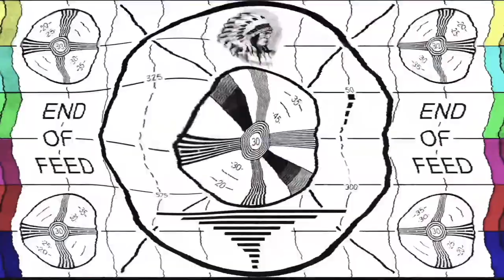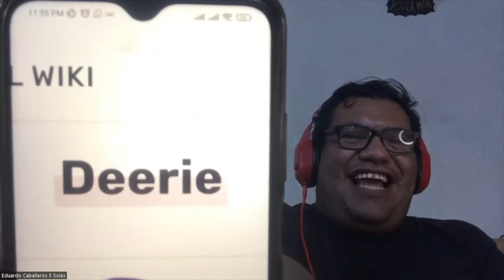Todo lo que debes saber de Hazbin Hotel y Helluva boss / Adivina el personaje con C5S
En esta ocasión les traemos una nueva dinámica random , la mushasha de chihuahua y el buen Edu hablaran de  personajes para adultos , tratando de descubrir cual es cual

déjanos en los comentarios si te gusto esta dinámica random o prefieres que realicemos otras secciones =)

Qetzi te bendice con el amor de tu vida, si dejas tu follow a caballeros5soles 💚💜

SI llegaste hasta aquí , tu crush te dirá que si
( excepto si es Cortana , ella solo ama a las tortugas )